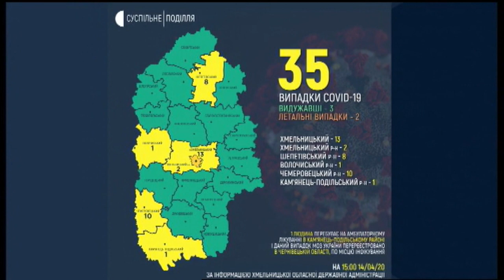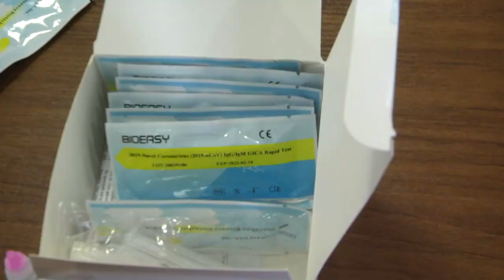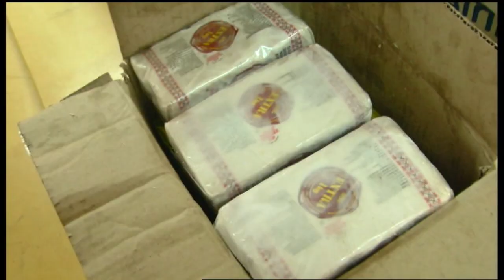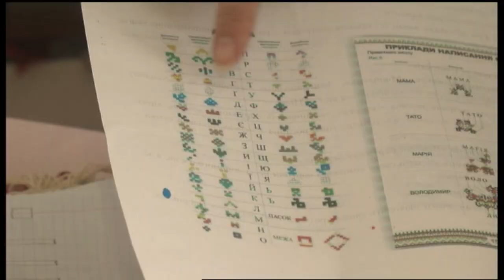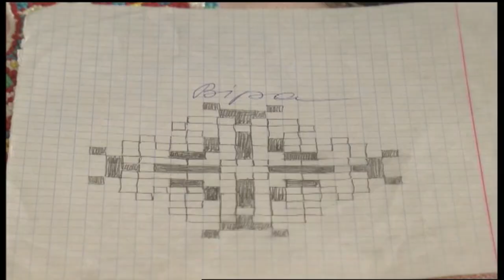14.04.2020. Новини. 19:00